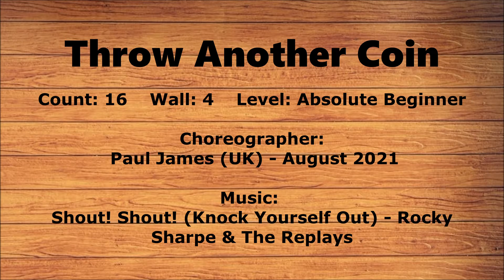Throw Another Coin Linedance Walk-through 스텝설명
❤ 대한라인댄스협회 서초지부장 – 김경조 ❤
월수금  반포3동 주민센타
수금. 롯데백화점 본점
화목. 다빈치 스포츠센타

IN & IN linedance ( 인앤인 라인댄스 )
– 매월 1, 3 주 토요일  PM 2시 ~ 4시 (신도림역)
* 방역수칙을 준수하여 촬영하였습니다. - Filmed in compliance with the quarantine rules.

(사)대한라인댄스협회 – Korea LineDance Association (KLDA)